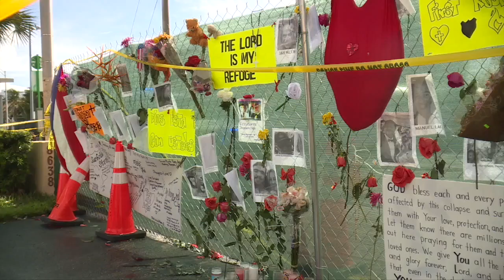Structural engineer investigating Surfside collapse reveals frustration over slow access to site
More than four months after the Surfside condominium collapse, Investigative Reporter Katie LaGrone speaks to one of the leading engineers investigating its cause and discovers why the case is still leaving experts baffled.